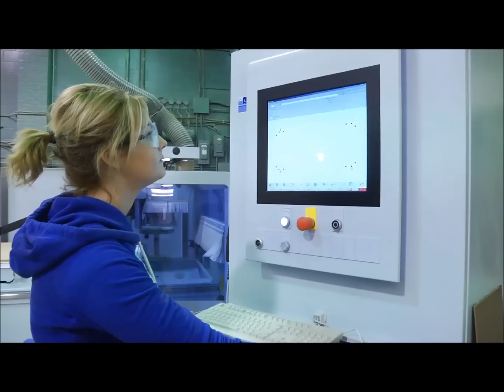L'École nationale du meuble et de l'ébénisterie... OSE une carrière en ébénisterie !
Ose une carrière en ébénisterie. On manque de finissantes et de finissants pour combler tous les emplois !